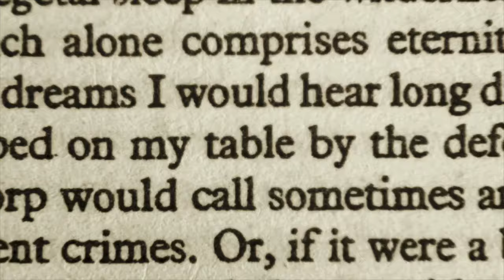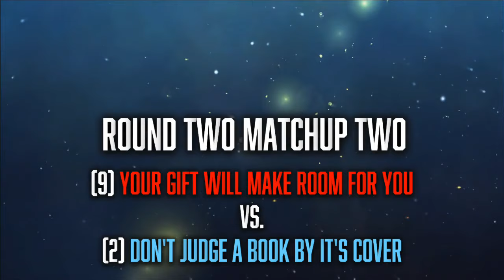Appraise The Phrase | 3rd Annual GOAT Phrase Tournament Series - Round 2 Matchup 1 & 2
Mario and Twenty are back to bring you Phrase March Madness. Welcome to the ultimate showdown where timeless phrases clash in our 3rd Annual GOAT Phrase Tournament Series! 🥊 This episode is a rollercoaster of emotions as we kick off with Round 2, featuring Matchups 1 & 2. From the nostalgic "Sticks and Stones" to the empowering "Your Gift Shall Make Room for You," we're diving deep to see if these old sayings still hold water in our fast-paced world. 🌎💥 So, do these phrases still resonate in today's world, or are they relics of a bygone era? Join us as we crown the ultimate phrase that stands the test of time.

Tune in to then log on to appraisethephrase.com to vote!

0:00 Round 2 Matchups
1:08 Intro
1:40 Hey Arnold Made Steve Harvey
3:55 Round 1 Matchup 4-7 Winners
8:25 What Goes Around Comes Around vs. Take It For Granted
13:08 Origin vs. Origin
17:08 Host Picks
20:08 Your Gift Will Make Room For You vs. Don't Judge A Book By It's Cover
22:33 Origin vs. Origin
27:52 Host Picks
31:22 Close Out and Vote